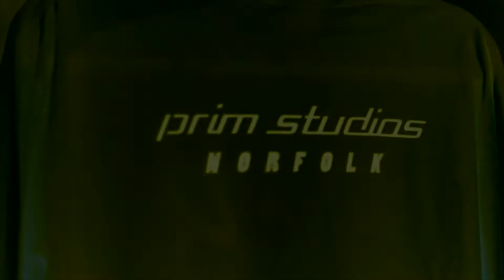Royal Plush/FTA Present -"Point Of No Return" Release Party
🚧PLUSH, FTA Entertainment & Prim Studios🚧
  "Point Of No Return" Release Party
At PRIM STUDIOS Located At 4110 Granby Street
Hosted By:  BAEBOY - Pakman - Vonte Brown

Shot & Edited By: @Morockofilms